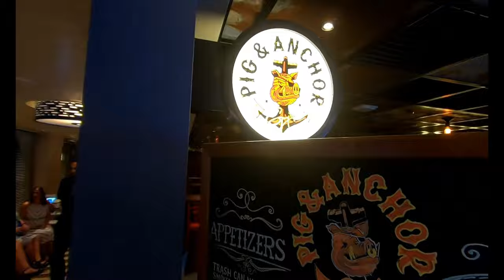Life on a Cruise Ship! Sail like a King!!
Director/Editor : 𝐌𝐫. 𝐂𝐡𝐢𝐫𝐚𝐠 𝐉𝐚𝐠𝐠𝐚

Our Brands are as follows.